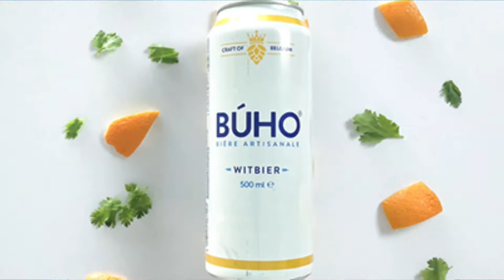why Indians dont buy this buho beer ?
why indians dont buy buho beer ? Buho Witbier Can online at the best price and quality in India from Nature's Basket. Get your favorite buho witbier